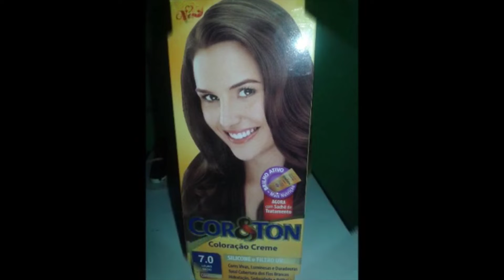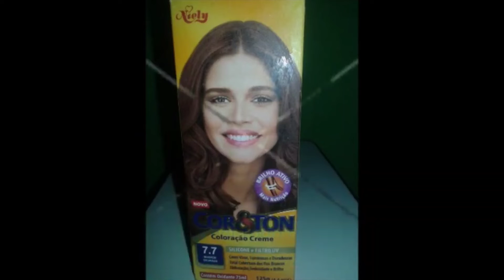Meu segundo vídeo do canal|Mudei muito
Resolvi postar meu segundo vídeo do canal olhando ele como vejo como mudei nesses 7 anos.

Um recadinho do coração!!!
❤COMENTA
❤COMPARTILHA
Um beijo 💋 para vocês e até o próximo vídeo!!!
Salmo 37.5
"Entrega os teus caminhos ao Senhor,confia nele e ele tudo fará ."